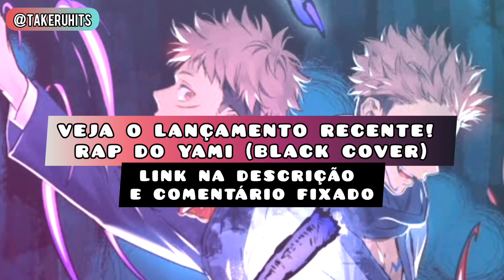Rap do Itadori (Jujutsu Kaisen) - ENTRE CONFLITOS | Takeru [PRÓXIMO RAP!?]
📌Siga Takeru Hits - .

🔸ASSUNTOS RELACIONADOS🔸 ANIME E ANIMES, GEEK, CULTURA POP RAP GEEK, RAP NERD, TRAP INSTRUMENTAL, BEAT MÚSICA, MÚSICA BRASILEIRA RAPPER E RAPPERS ANIMAÇÃO, DESENHO, DESENHOS, ANIMAÇÕES, ENTRETENIMENTO, FILME, SÉRIE, FILMES E SÉRIES, PERSONAGEM, PERSONAGENS
SUKUNA, YUJI, RYOMEN